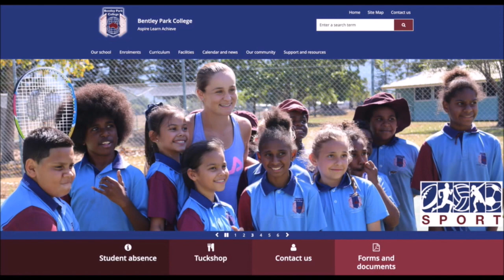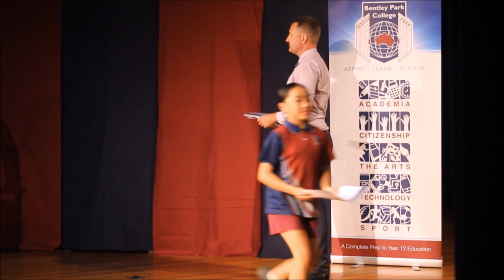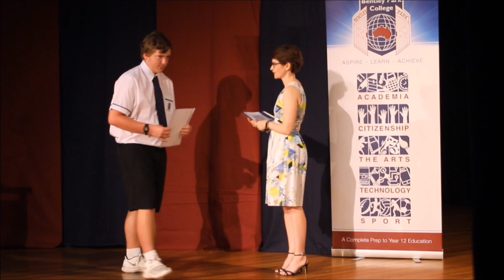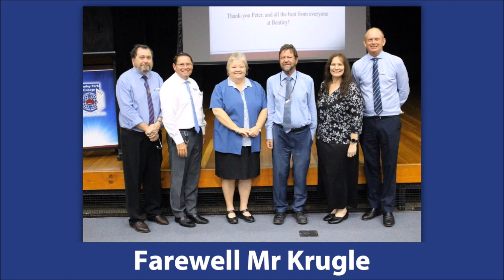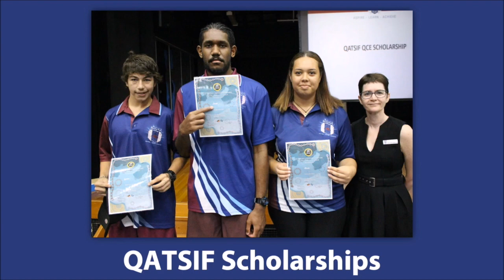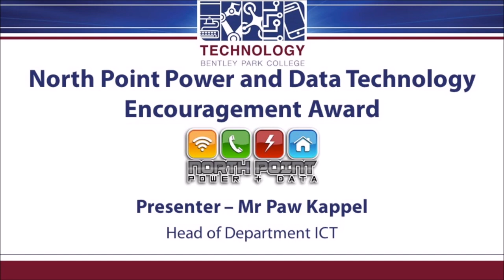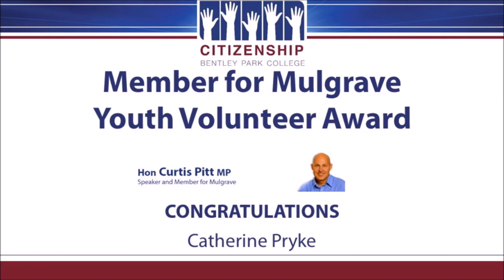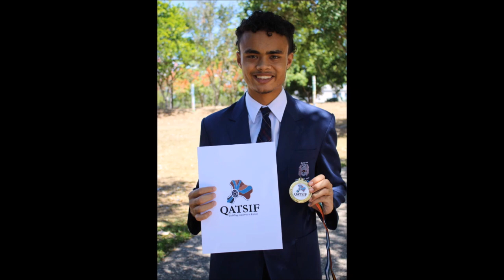BPC 2020 Presentation Ceremony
The 2020 Presentation Ceremony awarded students from Years 5 to Year 12 for their Academic, Sporting, The Arts and Citizenship achievements and was hosted by College Captains Ayesha Khan, Claudia Lever, Izaac Watego-Morgan and Zaria Chang.

Congratulations to all award recipients and incoming 2021 Primary Captains Heather Marks and Mark Molford, and College Captains Nick Clark, David Hunter, Jasmine Matthews and India Osborn-Wilson, who were announced at the ceremony.

Thank you to our valuable sponsors for 2020 -  Lions Club of Edmonton, JCU, CQU, QITE, MEGT, MRAEL, TAFE Queensland North, VPG, North Point Power and Data, Mr Jeff Pezzutti, The Australian Olympic Committee, Event Cinemas, the BPC P&C Instrumental Music Sub-committee, Bentley Park Masonic Lodge, Hon. Curtis Pitt MP, the Australian Defence Force, QATSIF and Caltex Australia.